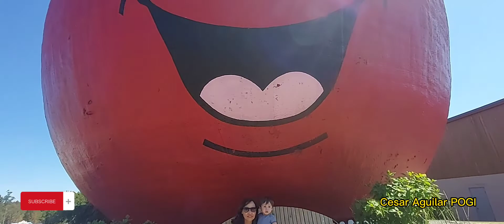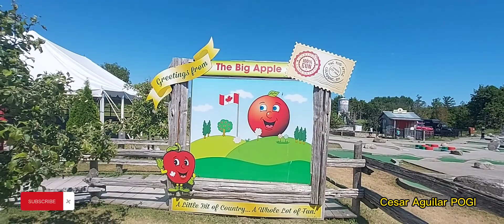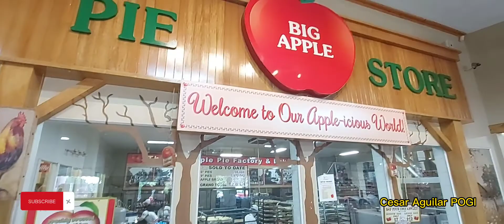BIG APPLE TOUR